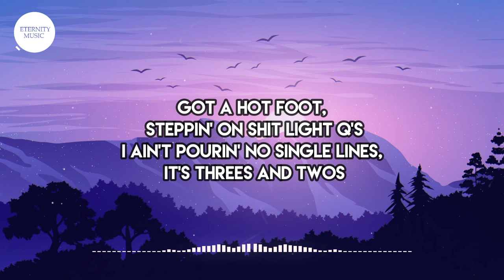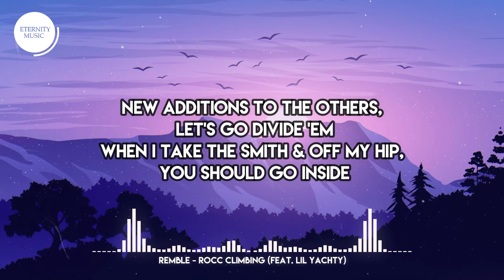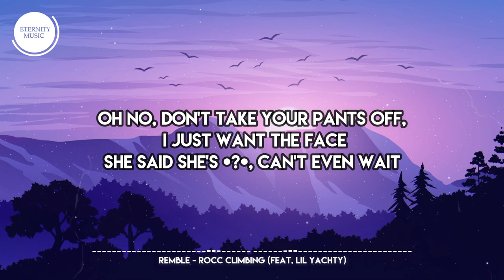Remble - Rocc Climbing (Lyrics) ft Lil Yachty it's gonna be a long day if you watch the clock remble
Remble - Rocc Climbing (Lyrics) ft Lil Yachty

🎤 Lyrics:
They survive that spinnin' then they must be godly
Know a nigga pull up and serve them percs hoppin' off a Harley
Got a hot foot, steppin' on shit light Q's
I ain't pourin' no single lines, it's threes and twos
You niggas got fully suited to pull up and lose
(Laudiano)
This bitch got fully booted, and said fuck all her boos
Pull up on me now, I need sloppy toppy
I only speak on what I know, and baby I'm not that cocky
Bruh she focused on her bills, or like she [?]
The new coupe, the car sit low like it was a monte
A lot these these instagram hoes look just like aunties
She gon' sip the Hendog and be happy thottin'
I'ma pull up on the opps, 'cause I know they plottin'
Baby asked me for some boot, I got Doc Martens
I'm on a different timing
My bitches like molly and coke, they be rock climbin'
We don't never leave the house without handy appliance
Richer than all my opps so they made an alliance

[Verse 2: Remble]
Boat, Remble
Messed around and got richer than all my idols
Putting safes in sleeper holds like I'm Roddy Piper
Cashed my money in the bank, then won all my titles
Yeah I'm happy with my girl but I want Blac Chyna
Stepping in a new dorm shaking hands with rivals
Heading to that blue wall, 'cause you have to fight him
(Laudiano)
Have the burner 'cause I heard that his jab was nicer
Smith & Wesson, four five, for a forty niner
I'm a known home wrecker, like Jerry Springer
She told me that her name was Kia but here's the stinger
I had her squirting on the bed with my middle fingers
I hope you really don't believe that I want Blac Chyna
Murder weapons in Bikini Bottom, you not gon' find 'em
I'm finna ask you where you from and don't be lyin'
I'm not the biggest one in here, but I tote a giant
New additions to the others, lets go divide 'em
When I take the Smith & off my hip you should go inside
You pulled up without your burner, you chose to die
You could be bouncin' out the car but you chose to drive
It's Remble

Rolls Royces, Maybachs, I am not drivin'
Thirty floors in the air, I am not hidin'
On the patio off drugs, start to skydiving
She said the boat was real, guess [?] was lyin'
Mans be hangin' with the opps, he is not ridin'
They inside full time, so they is not dyin'
I'm not the one to be afraid if my [?] behind me
(Laudiano)
Chainsaws and Kel-Tecs, uppin' Mary J Bligein'
Shit, I mean Lil Kimin'
Dodgin' millimeter bullets bigger than Jesica Simpson
Bitches givin' big head, like her chin crimson
Behind her, two midgets, but her face, looks like a Gremlin
Niggas really not rappers, they just ramblin'
I'm with Remble at the temple, rehearsin' scripters
Buy the bitch some new titties, upgrade her fixtures
Still beat up her son dad, nigga I'm the mister

[Verse 4: Remble]
I done been block to block in crocs and socks
Bounce in the whip, cock the Glock, then drop the top
It's gonna be a long day if you watch the clock
You can either put your hands down, or box the chop
Um, is he getting put on at the park or not?
Come on are you really put on? Lets just stop the cap
Are you gonna get on when they start to clap?
When it falls down, you will see how they start to act

[Outro: Remble]
Boat, Remble
Make sure you recognize the difference from love and hate
When it gets ugly with the johnnies, go jump the gate
Told her I have my phone off for a couple days
Fuck do you mean to ask me a double date
Oh no don't take your pants off, I just want the face
She said she's [?], can't even wait